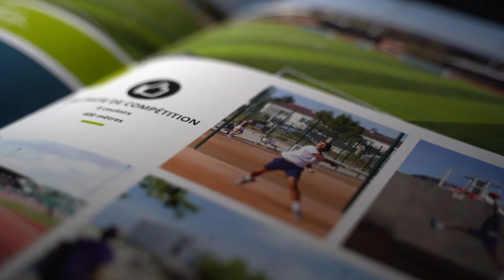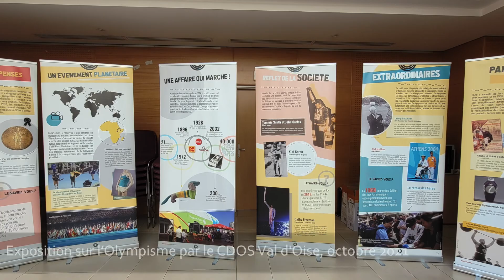Deuil-La Barre Sport - Mars 2022